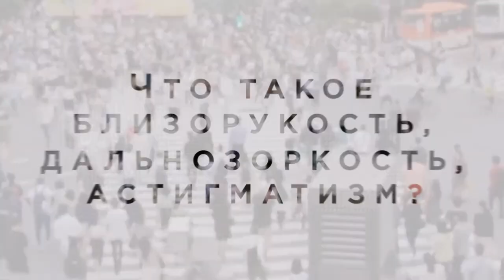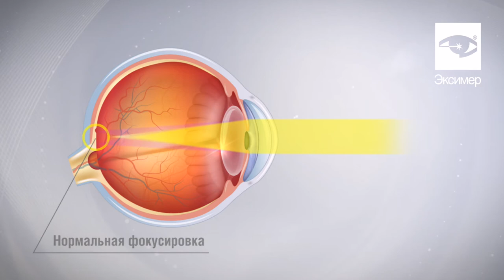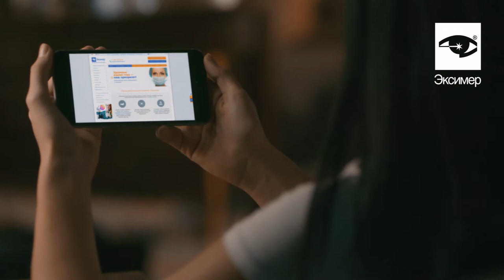Что такое близорукость, дальнозоркость и астигматизм?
Близорукость (миопия) — заболевание, при котором человек плохо различает предметы, расположенные на дальнем расстоянии. При близорукости изображение приходится не на определенную область сетчатки, а расположено в плоскости перед ней. Поэтому оно воспринимается нами как нечеткое. Происходит это из-за несоответствия силы оптической системы глаза и его длины. Обычно при близорукости размер глазного яблока увеличен (осевая близорукость), хотя она может возникнуть и как результат чрезмерной силы преломляющего аппарата (рефракционная миопия). Чем больше несоответствие, тем сильнее близорукость.
Дальнозоркость (гиперметропия) — вид рефракции глаза, при котором лучи света фокусируются не на сетчатке, а в плоскости за ней, из-за чего острота зрения вблизи падает.
Астигматизм — одна из самых распространенных причин низкого зрения.
Простыми словами, астигматизм — это состояние, возникающее из-за того, что хрусталик или роговица вытягиваются в форму эллипса, хотя должны иметь круглую форму в здоровом состоянии. Из-за этого свет неправильно преломляется и не фокусируется в центре сетчатки. Изображение получается размытым.